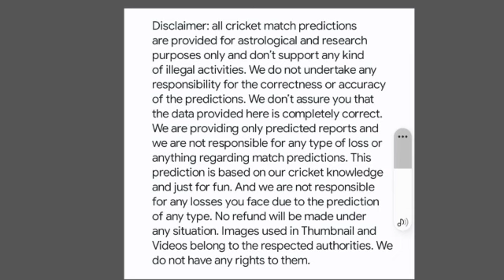RCB vs DC Astrology Prediction | DC vs RCB Bhavishyavani | Who will win Today match RCB vs DC IPL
RCB vs DC Dream11 Prediction|RCB vs DC Dream11|RCB vs DC Dream11 Team|

RCB vs DC Dream11 Prediction|RCB vs DC Dream11|RCB vs DC Dream11 Team| is match of rcb vs dc dream11 ipl and includes match preview for rcb vs dc dream11 from the rcb vs dc ipl

rcb vs dc dream11 prediction
rcb vs dc dream11
rcb vs dc
rcb vs dc dream11 prediction 2023
rcb vs dc dream11 team
rcb vs dc dream11 today
rcb vs dc dream11 team prediction
rcb vs dc dream11 team today
rcb vs dc prediction today match
rcb vs dc dream 11
rcb vs dc dream team
rcb vs dc dream 11 prediction
rcb vs dc dream 11 team
rcb vs dc dream 11 today
rcb vs dc dream11 prediction today match
rcb vs dc dream team 2023
rcb vs dc
rcb vs dc playing11 2023
rcb vs dc 2023
rcb vs dc astrology prediction today
rcb vs dc 2023 status
rcb vs dc t20 dream11
rcb vs dc ipl dream11
rcb vs dc ipl
rcb vs dc dream11 analysis
rcb vs dc dream11 today prediction
dream 11
cric11forecast
dc vs rcb dream11
dc vs rcb dream11 prediction
dc vs rcb ipl
dc vs rcb ipl dream11
rcb vs dc
rcb vs dc dream11 prediction today
dc vs rcb dream11 team
dc vs rcb dream11 today
dc vs rcb
delhi vs bangalore dream11
bangalore vs delhi dream11
delhi vs bangalore
bangalore vs delhi
dream11 today
Dream11
dream11 prediction
today dream11 prediction
dream11 today
astrology Prediction
rcb vs dc astrology prediction
dc vs rcb astrology prediction
ipl bhavishyavani
ipl
astro